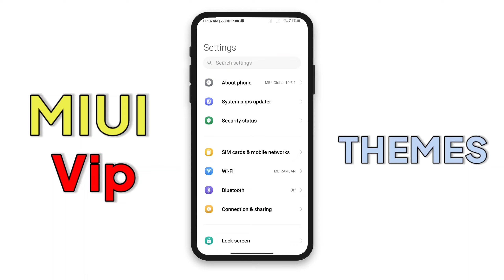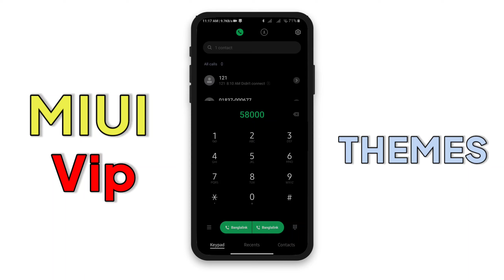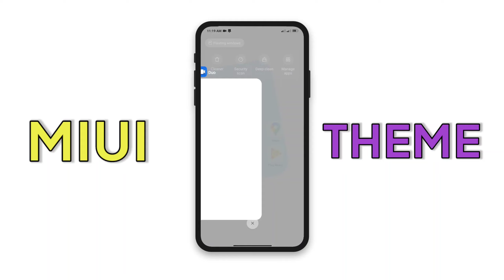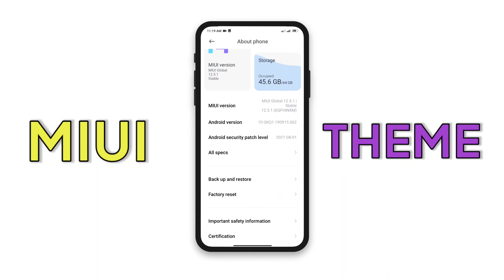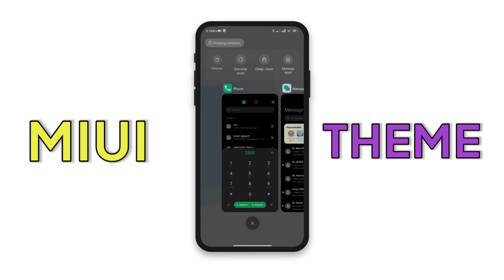MIUI14 Support Minimal MIUI Themes to Try | BEST MIUI Themes for Xiaomi, Poco.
Name: One V
1/-
 DD_Themes

Name: Ui 14 X
2/-
 Ritik Sharma

Timestamps
00:00 THEMES (1)
01:57 THEMES (2)

(c)TechMiui 2023______________